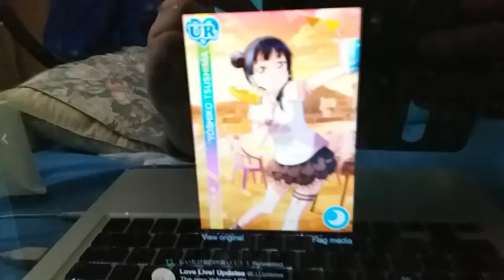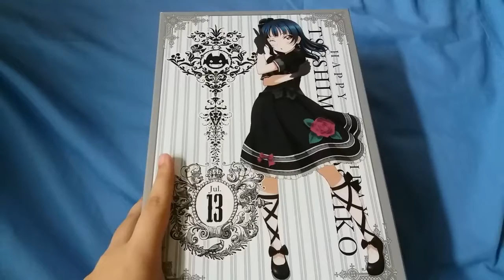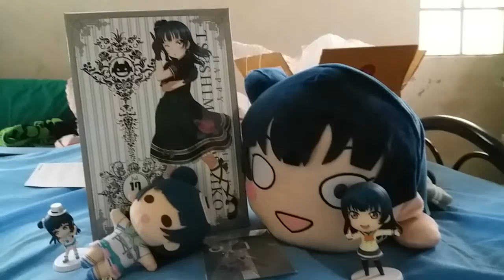[Review] เรื้อน + ดีเลย์: Birthday Present -ชุดอวยพรวันเกิดโยชิโกะ- (และวิธีใช้)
ดีเลย์ไปครึ่งเดือนเลยทีเดียว ตามประสาของจากนอกประเทศนี่นะ มาอัพเอาในวันเกิดของคนที่ไม่ค่อยอยากพูดถึงซะได้ เพราะพูดทีไรซองนางลอยมาเป็นสิบ 555555